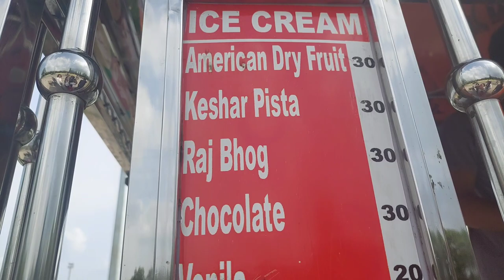After College enjoyment with friends || Bongaigaon law college || ‎@jnanavlogs6783